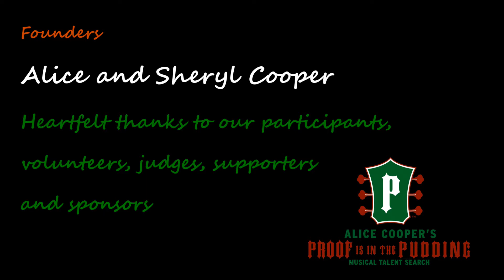I M Coble 4 1